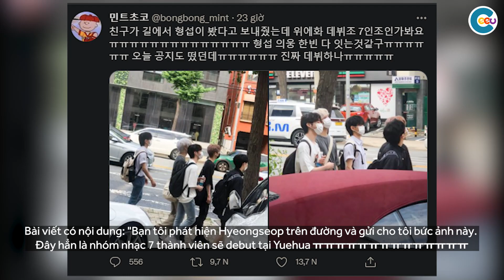Phát hiện TTS người Việt Nam Hanbin đi cùng các thực tập sinh khác của Yuehua | News | Ceeu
0:00 Giới thiệu
0:34 Chính thành viên Yujin chứ không phải công ty chủ quản thông báo CLC ngừng hẳn hoạt động
2:04 Phát hiện thực tập sinh người Việt Nam Hanbin đi cùng các thực tập sinh khác của Yuehua
3:28 Thanks for watching!

► News: Cập nhật các thông tin, tin tức nổi bật liên quan đến ngành giải trí Hàn Quốc mỗi ngày.

Theo dõi Ceeu để cập nhật thêm nhiều thông tin mới về Kpop - KDrama. Đừng quên bật thông báo để đảm bảo không bị bỏ lỡ video mới nào của chúng mình nha.